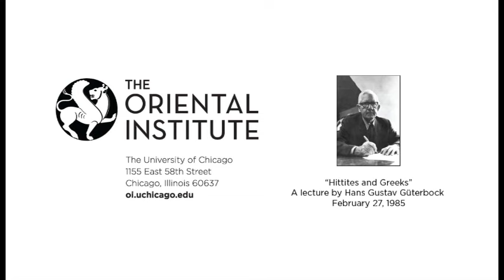Hans Güterbock | Hittites and Greeks: An Overview (Audio Only)